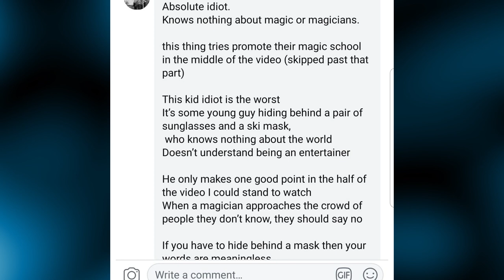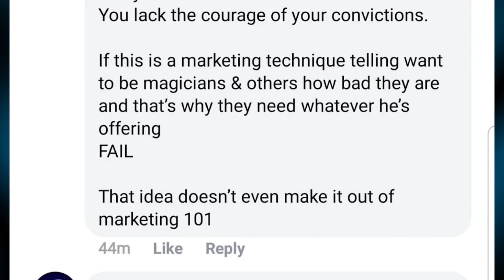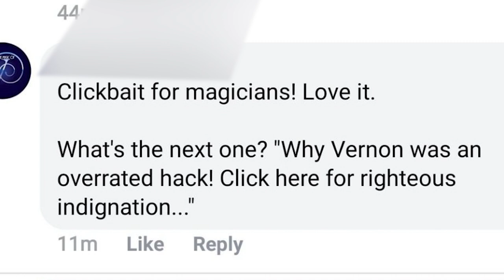Card Trick Tutorial- Why Dai Vernon was an overrated hack